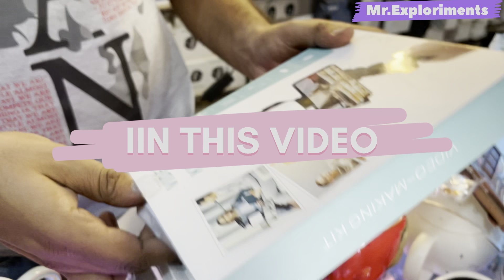Cheapest Electronic Smart Gadgets | Smart Watch headphones Games | Unique Gadget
Video info:-
Shop name: - Acrow trading
Address: - yadav colony near zenith hospital, ballabgarh, faridabad, haryana
Pincode:-
121004

Hi
In this video we exploring Toys Wholesale Market

अपने shop की Video बनवाने के लिए Contact करे:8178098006

MR.EXPLORIMETS

smart gadgets,
smart gadgets in tamil,
smart gadgets amazon india,
smart gadgets available in amazon,

unique gadgets and toys what hidden in the sand,
10 unique gadgets on amazon,
unique gadgets under 500 on amazon,
how to make unique gadgets at home,
unique sweets and gadgets,
unique and useful gadgets,
unique kitchen gadgets on amazon india,
unique gadgets business,
unique gadgets business ideas 2022,
unique gadgets bd,
unique gadgets bangladesh,
unique gadgets baljinder singh,
unique bike gadgets,
unique gadgets to buy,
unique gadgets for bicycle,
unique gadgets for baby,
unique bike accessories,
best unique gadgets,
bike unique gadgets,
best unique gadgets under 500,
tech burner unique gadgets,
master butter unique gadgets,
unique gadgets wireless security camera black,
cool kitchen gadgets by my style unique way,
unique gadgets channel,
unique car gadgets,
unique cycle gadgets,
unique cool gadgets,
unique camping gadgets,
unique cheap gadgets,
unique gifts customised,
unique gadgets from china,
unique kitchen gadgets chennai,